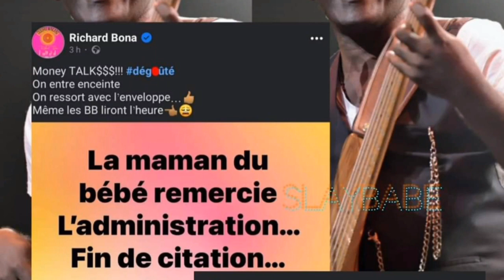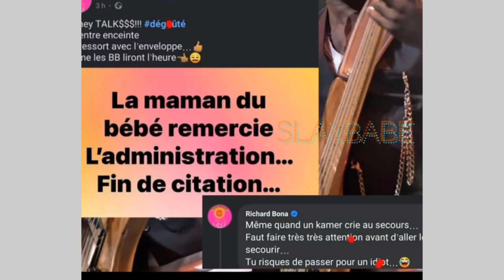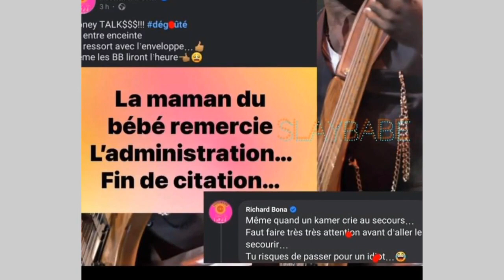Cameroun: Le filme du bébé Volé qui n'a pas disparu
De fois prendre la partie du victime peut se retourner contre toi si la victime surcumbe sur la pression... voici la lecture de l'affaire du bébé disparu récemment dans une hôpital à Douala au Cameroun.